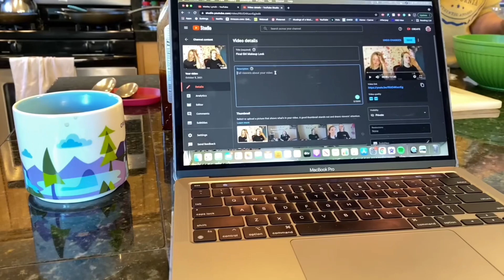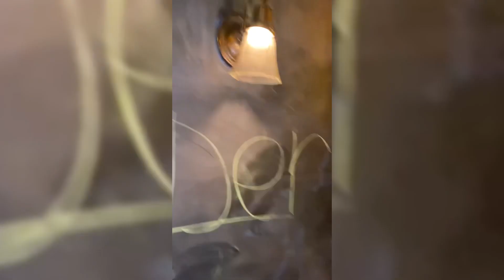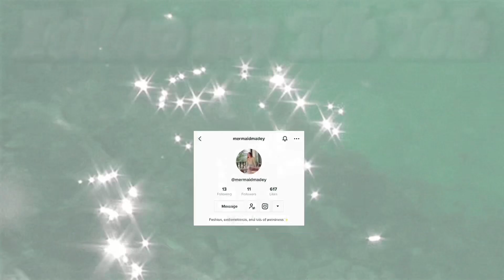Birthday Vlog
You know the drill here at this point: I love vlogging, but I am still figuring out how to be good at it. This was Tate's first time here and being in a video, so I took it real slow and we ended up with a montage-y style vlog this time! Thanks to all of you for sticking around! I hope you enjoy it!

Thumbnail art, video ending, and video editing by Avery Lynch